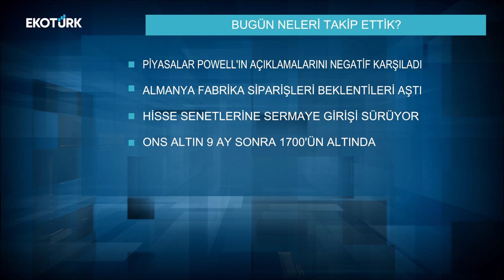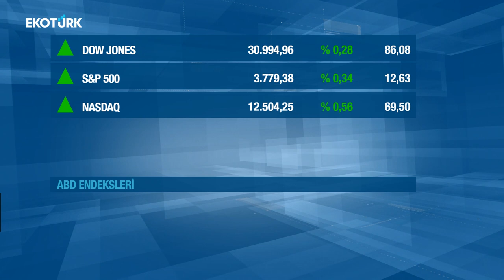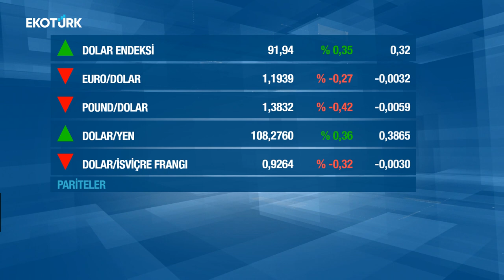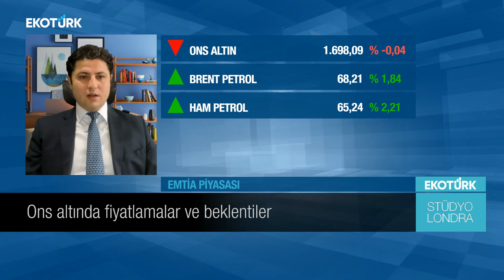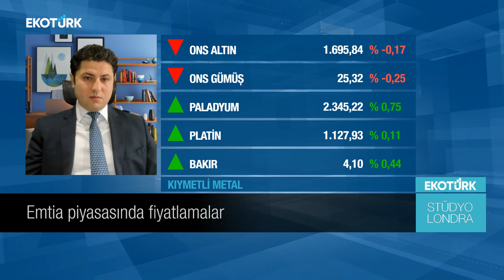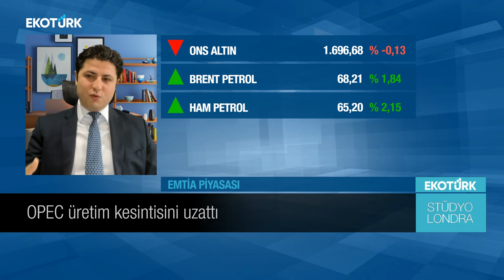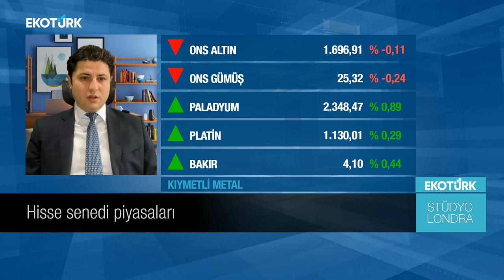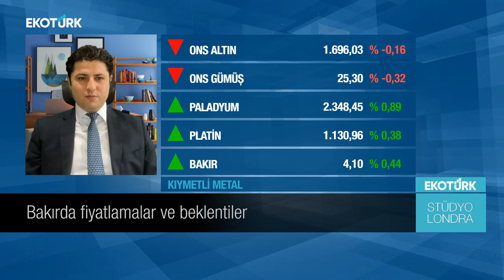EKOTÜRK Stüdyo Londra | 05.03.2021 | Ekonomi Dünyasında Son Gelişmeler|Muhammed Demir w/Eda Özdemir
Merhabalar, ben Muhammed Demir.

Swiss Finance Corporation'da Sermaye Piyasaları Müdürü olarak çalışıyorum. EKOTÜRK kanalında günlük bazda piyasaları değerlendiriyor ve ekonomideki sıcak gelişmeleri, dünya piyasalarındaki son hareketleri, jeopolitik gelişmeler ve güncel haberleri, Eda Özdemir ile beraber yorumluyoruz.

Hi, I am Muhammed Demir.

I am the head of Capital Markets at Swiss Finance Corporation. With Eda Özdemir, we evaluate markets on a daily basis and comment on the latest economical updates, changes in the global markets, geopolitical developments, and current news on EKOTÜRK.